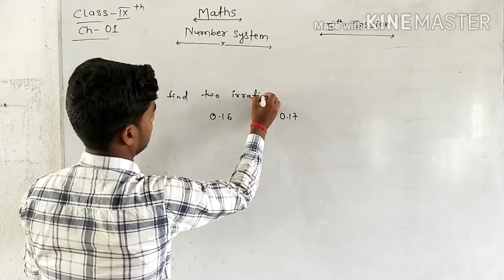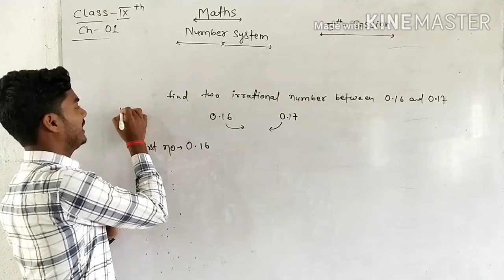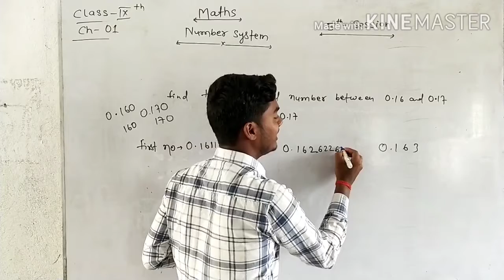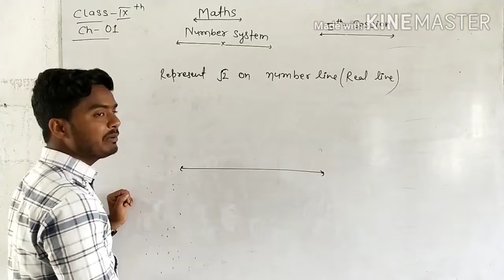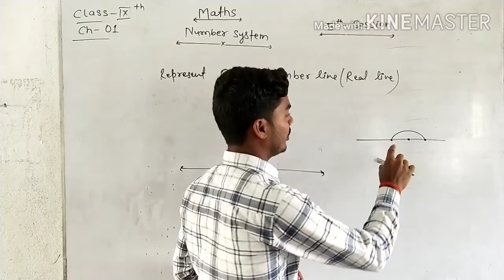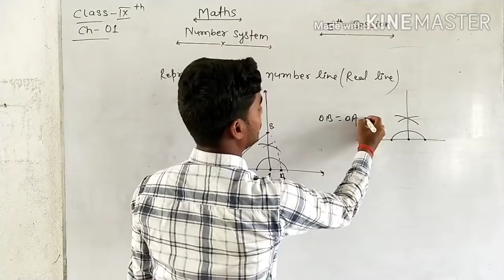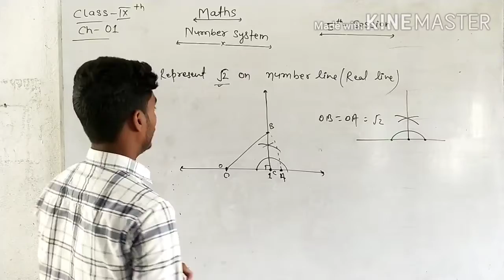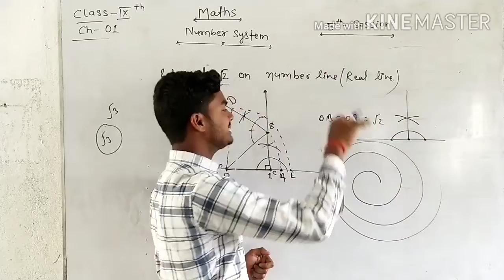Class - 9 Maths , Number System , 5th session